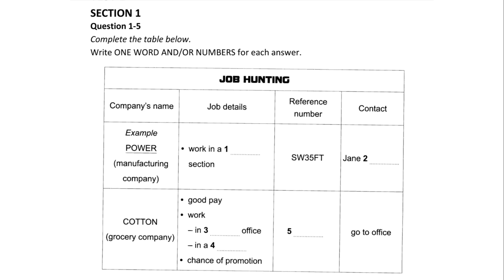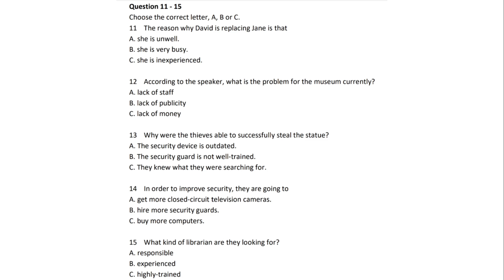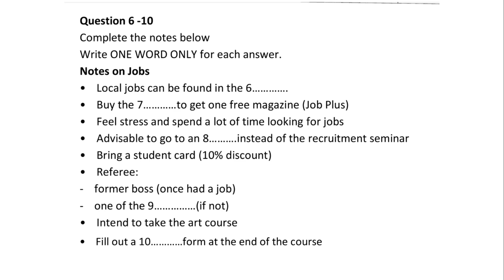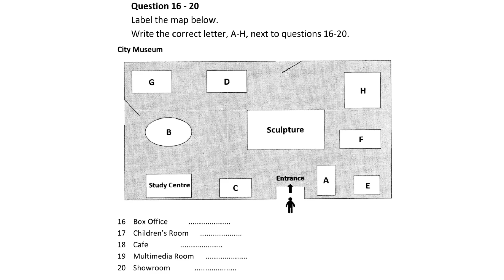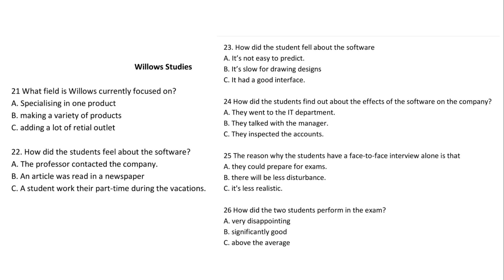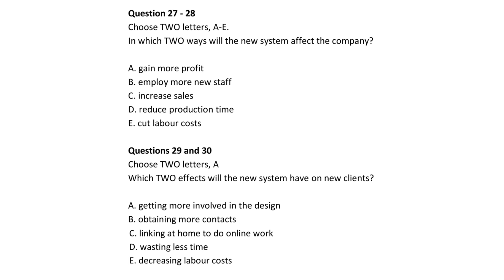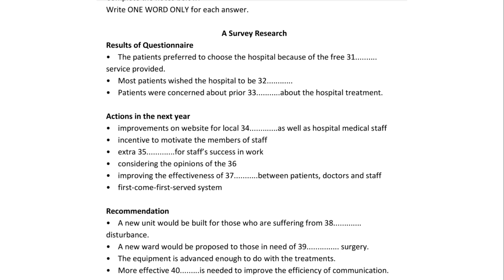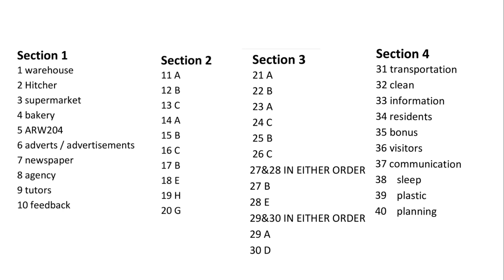IELTS LISTENING PRACTICE TEST 2024 WITH ANSWERS#ielts#ieltsexam